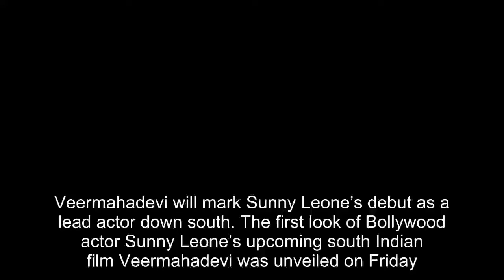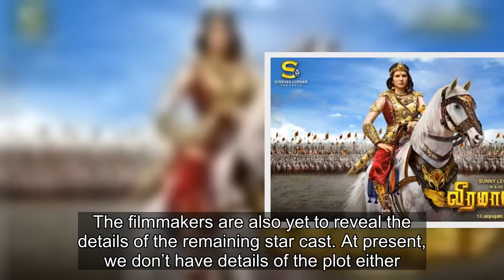Sunny Leone is battle ready in Veermahadevi’s first look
Veermahadevi will mark Sunny Leone’s debut as a lead actor down south. The first look of Bollywood actor Sunny Leone’s upcoming south Indian film Veermahadevi was unveiled on Friday. The poster reveals the Jackpot actor’s warrior queen avatar set to the lead an army into battlefield. The Tamil-Telu
[Title], sunny leone, sunny leone photos, veeramahadevi, veermahadevi, veeramadevi, veeramahadevi photos, veermahadevi photos, veeramadevi photos